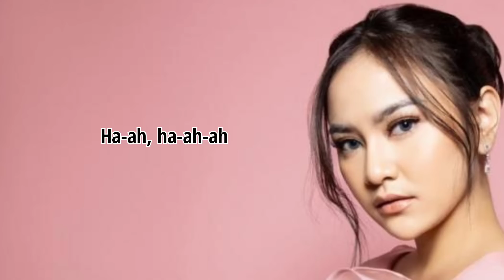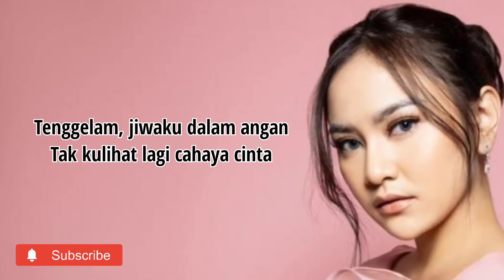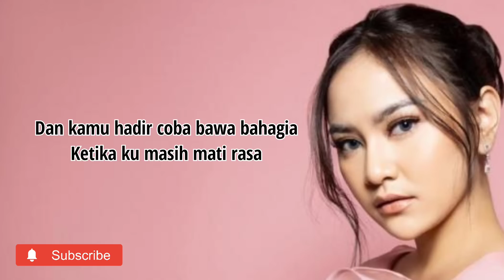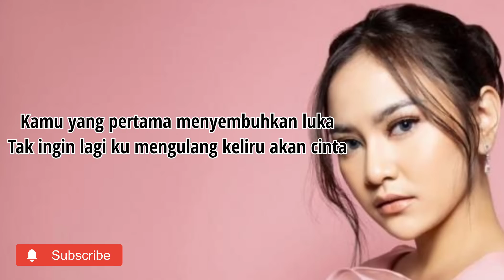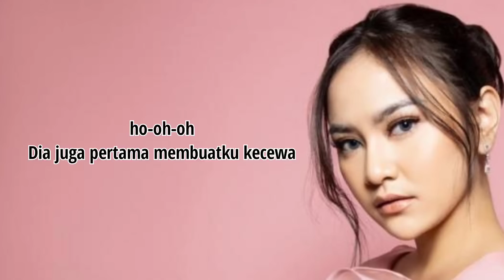KISAH SEMPURNA | MAHALINI ( LIRIK)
judul Kisah Sempurna

Lagu Mahalini

Ha-ah, ha-ah-ah

Tenggelam, jiwaku dalam angan
Tersesat, hilang, dan tak tahu arah
Ku terjebak masa lalu yang kelam
Tak kulihat lagi cahaya cinta

Dan kamu hadir coba bawa bahagia
Ketika ku masih mati rasa
Kar'na

Dia yang pertama membuatku cinta
Dia juga yang pertama membuatku kecewa
Kamu yang pertama menyembuhkan luka
Tak ingin lagi ku mengulang keliru akan cinta
Jadi kisah yang sempurna

Kar'na

Jadi kisah yang sempurna, wo-oh

Tuhan, yakinkan cinta ini, wo-oh-oh
Hati yang terkunci, terbuka kembali

ho-oh-oh
Dia juga pertama membuatku kecewa
(Dia yang pertama)
Kamu yang sembuhkan luka
(Tak ingin lagi ku mengulang) ho-oh-oh

Ho-wo-oh
Kamu untuk selamanya